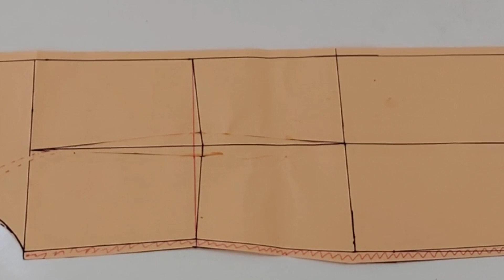COMO FAZER PENCE DE LORDOSE NO VESTIDO TUBINHO! Corrigindo aquele papo, excesso de volume nas costas